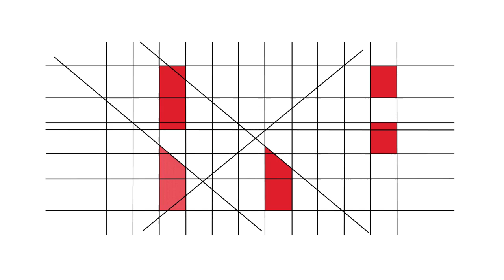RBE - 20 Anos - Testemunhos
Carla Tavares (Câmara Municipal de Amadora)